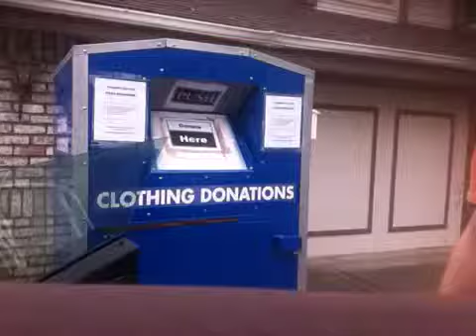Preparing for France